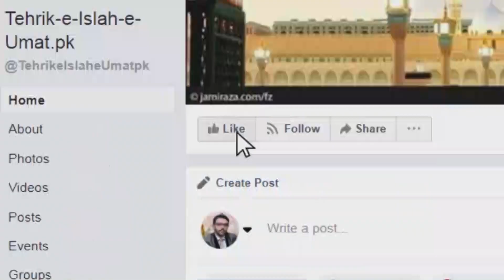Orphan rights in the light of Islam | Muhammad Tanveer Salk Mustafai | Milad e Mustaf |BARKATI MEDIA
organized by Tehrik-e-Islah-e-Umat.pk

Muhammad Raza Saqib Mustafai | Latest  Dars e Qaran | Eid Gha Bhai Pheru Phool Nagar | BARKATI MEDIA

idara tul mustafa international Halka Lahore Bhai Pheru Phool Nagar Markazi Eid gha

Editing BY : Mubeen NawaZ

    Services Available

Government's functions,

Advertisements

Photo Copy

Address: Abbas It Center Akma Markeet Bhai Pheru Phool Nagar Tehsil Pattoki District

Emotional bayan clips Muhammad Raza Saqib Mustafai Sahib is Really Very Great Scholar in Pakistan He is the Founder of an Islamic Organisation which is Called Idarat ul Mustafa. Head of Idarat ul Mustafa is in Gujranwala

Pakistan. Saqib Raza Mustafai Devoted his life for Islam He is Giving More Than 70 Lectures per Month in All over the World Mostly in Pakistan.Remember : Idara tul Mustafa is Non Profit able Islamic

Dars E Quran By Muhammad Saqib Raza Mustafai New Lates 2018 Full HD | Video |At Manga Mandi Lahore

Dars E Quran by Saqib Raza Mustafai

Dars E Quran New Bayan By Allama Muhammad Raza SaQib Mustafai In 2018

Dars e Quran Beautiful Bayan

saqib raza mustafai audio bayan

saqib raza mustafai taqreer

saqib raza mustafai gujranwala

allama raza saqib mustafai gujranwala

saqib raza mustafai hd video

raza saqib mustafai latest bayan

saqib raza mustafai pakistan

saqib raza mustafai sahib

saqib raza mustafai sahab

saqib raza mustafai sahab bayan

pir zada saqib raza mustafai

saqib raza mustafai Manga Mandi lahore

saqib raza mustafai barkati media

Muhammad Raza Saqib Mustafai  phool nagar
Muhammad Raza Saqib Mustafai barkati media

Muhammad Raza Saqib Mustafai bhai pheru
saqib raza mustafai eid gha phool nagar

Umat e Muhammadi

محمد رضاثاقب مصطفائی

ثاقب رضا مصطفائی